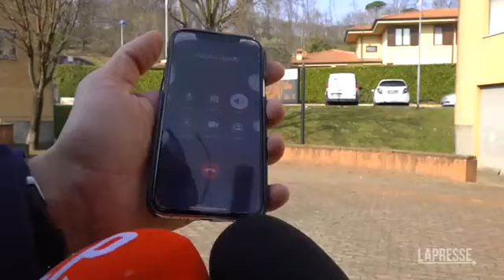Sgarbi racconta il «matrimonio» Berlusconi-Fascina: «Il Cav ha cantato con Gigi D'Alessio e...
Il critico d'arte: «Una cosa molto semplice, era più un fidanzamento»

(LaPresse) - \"E' una cosa molto semplice, una sessantina di ospiti intorno ad un lungo tavolo tra cui alcune figlie, le persone vicine a lui. Fuori dall'ambito stretto, Gigi D'Alessio, io e Salvini\". Racconta così Vittorio Sbarbi la festa di \"matrimonio\" tra Silvio Berlusconi e Marta Fascina, una celebrazione che anche lui non sa come definire: \"Matrimonio o fidanzamento? Non saprei, io sono contrario al matrimonio e lo sconsiglio a chiunque. Non è un matrimonio classico, non ho visto ufficiali comunali o preti. Era più un fidanzamento\". ( LaPresse/AP - CorriereTv ). Guarda il video su Corriere